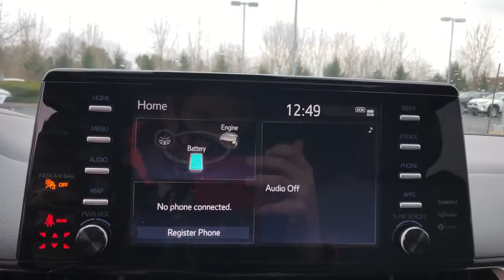2021 Toyota Sienna Delaware, Powell, Westerville, Dublin, Galena, OH T210721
Blueprint New 2021 Toyota Sienna available in Delaware, Ohio at Byers Toyota. Servicing the Powell, Westerville, Dublin, Galena, OH area.

Byers Toyota
1599 Columbus Pike

2021 Toyota Sienna XLE 8 Passenger 2.5L I4Recent Arrival! 36/36 City/Highway MPGInternet pricing is subject to change and includes all factory incentives and rebates. Pricing is plus tax, title and $250 Doc fee.Window Grid And Roof Mount Diversity Antenna, Wheels: 17 Alloy, Wheels w/Silver Accents, Variable Intermittent Wipers, Valet Function, Trunk/Hatch Auto-Latch, Trip Computer, Transmission: CVT, Transmission w/Sequential Shift Control, Toyota Safety Sense P (TSS-P) and Rear Cross-Traffic Alert (RCTA). This Toyota Sienna has a powerful Gas/Electric I-4 2.5 L/152 engine powering this Variable transmission.* Experience a Fully-Loaded Toyota Sienna XLE *Tires: P235/65R17, Tailgate/Rear Door Lock Included w/Power Door Locks, Strut Front Suspension w/Coil Springs, Spare Tire Mobility Kit, Single Stainless Steel Exhaust, Side Impact Beams, Safety Connect with 3-year trial Tracker System, Removable 40-20-40 Folding Split-Bench Front Facing Manual Reclining Fold-Up Cushion Rear Seat w/Manual Fore/Aft, Remote Releases -Inc: Proximity Cargo Access and Mechanical Fuel, Remote Keyless Entry w/Integrated Key Transmitter, 2 Door Curb/Courtesy, Illuminated Entry, Illuminated Ignition Switch and Panic Button, Regenerative 4-Wheel Disc Brakes w/4-Wheel ABS, Front And Rear Vented Discs, Brake Assist, Hill Hold Control and Electric Parking Brake, Rear HVAC w/Separate Controls, Rear Cupholder, Rear Child Safety Locks, Radio: Audio Plus -inc: 8 speakers, 9 touchscreen, AM/FM audio, Apple CarPlay, Android Auto and Amazon Alexa compatibility, hands-free phone capability and music streaming via Bluetooth wireless technology, advanced voice recognition, Siri Eyes Free and SiriusXM All Access 3-month trial, for details, Also includes Toyota Connected Services w/Safety Connect (1-year trial), Wi-Fi Connect w/up to 2GB within 3-month trial, Service Connect (10-year trial) and Remote Connect (1-year trial), for details, Radio w/Seek-Scan, Clock, Speed Compensated Volume Control, Aux Audio Input Jack, Steering Wheel Controls and Radio Data System, Proximity Key For Doors And Push Button Start, Power Sliding Rear Doors, Power Rear Windows, Power Vented 3rd Row Windows and w/Manual Sun Blinds, Power Liftgate Rear Cargo Access.* Visit Us Today *Stop by Byers Toyota located at 1599 Columbus Pike, Delaware, OH 43015 for a quick visit and a great vehicle!